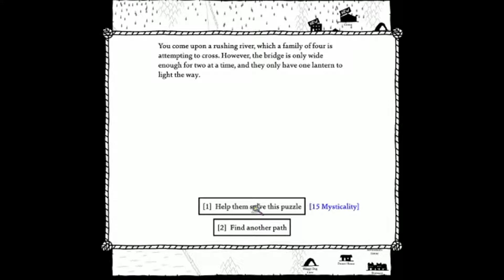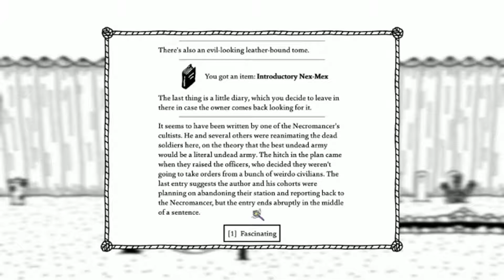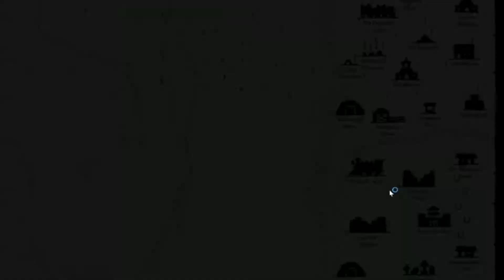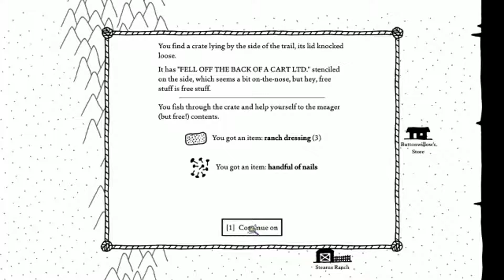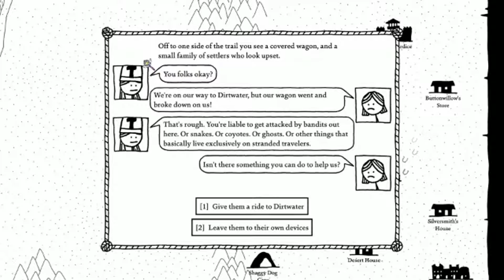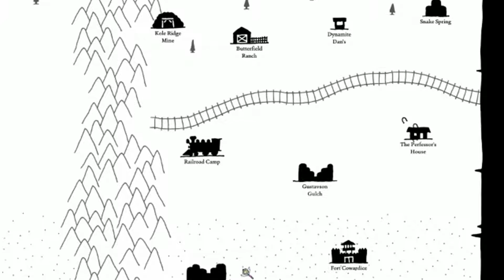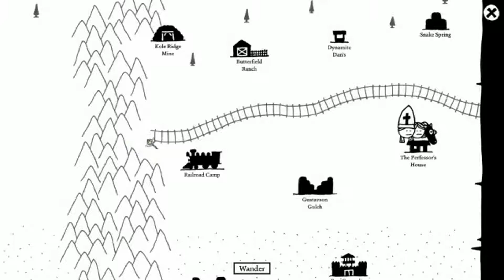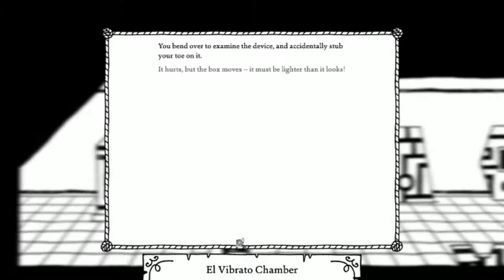Binglesmorf || West Of Loathing || Part 6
Destroy the Great Western Turletsnake!